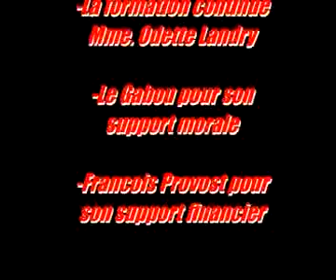vie de chien